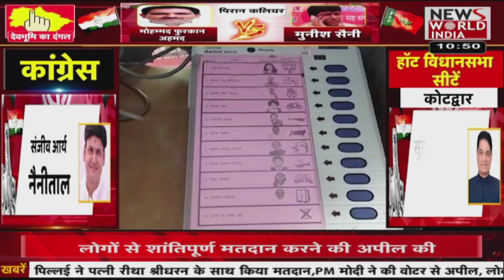देवभूमि में मतदान जारी | Latest News | Hindi News | Breaking News । News World India